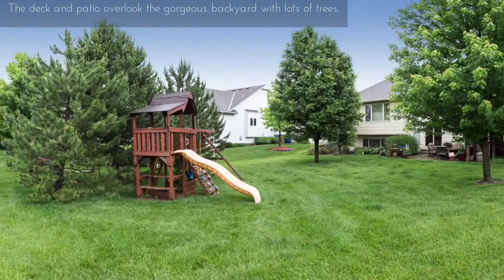1701 N Glen Wood St, Wichita KS 67230, USA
1701 N Glen Wood St, Wichita KS 67230, USA

Breathtakingly beautiful ranch that is move in ready and that features lush landscaping that welcomes every guest, newly refinished hardwood floors, great open floor plan for easy entertaining, 3-way gas fireplace with stone surround, formal and informal dining areas, fabulous kitchen with honed granite counter tops, breakfast bar, tile backsplash, over and under cabinet lighting, an abundance of cabinet and counter space, hearth area with built-in shelving and TV nook, and spacious master suite that you will love coming home to which includes large windows to bring in the natural light, trayed ceiling with ceiling fan, and spa-like private bathroom with his and her vanities, corner soaker tub, tile shower, private commode, and large walk-in closet with built-ins. Entertain with ease in this sensational finished basement with viewout windows, decorative ledge, wet bar, gas fireplace with tile surround, and enough space for your favorite game table. This fantastic lower level also features two spacious bedrooms with large viewout windows, a full bathroom, and ample storage space! Sit back and relax this Summer out on the covered deck or patio area overlooking your gorgeous backyard with lots of trees!